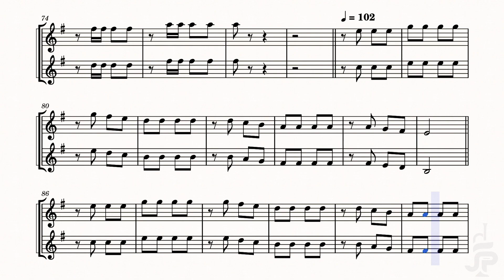TRISTE PAYASO - MARCHA MILITAR. PARTITURA TROMPETA 🎺